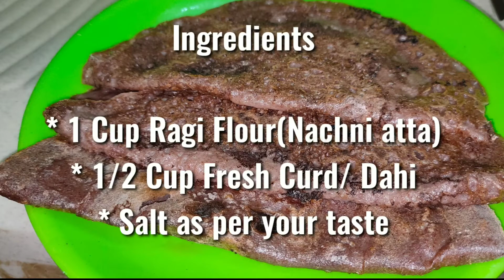Ragi Dosa for Weight Loss with 2 Ingredients and in just 5-Mins/ Nachni Dosa/ Calcium Rich Dosa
In this video we will make Ragi Dosa also called as Nachni Dosa with just 2 ingredients without fermentation, no grinding.

Ragi flour is often used to make Bhakris, Dosas, Puddings, Baby Porridges and many more as it is very healthy and rich source of Calcium.

Ragi is easily digestible and very nutritious.

It is low in fat most of which are unsaturated fats that make it the ideal cereal for those looking to lose weight.

This Calcium Rich Dosa will keep your family healthy and for those looking for weight loss this is the best and easiest DOSA they can make and enjoy eating it.

Ingredients

* 1 Cup Ragi Flour(Nachni atta)
* 1/2 Cup Fresh Curd/ Dahi